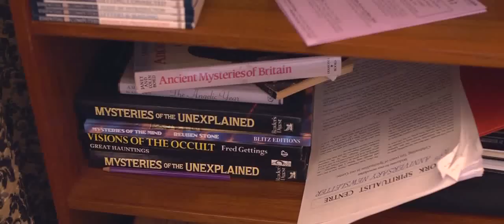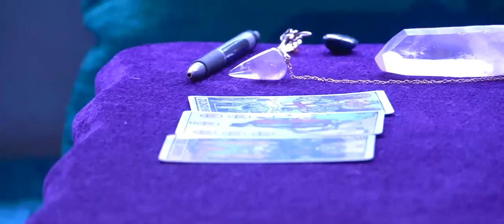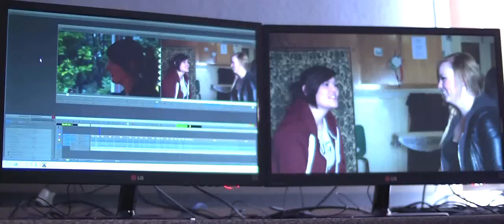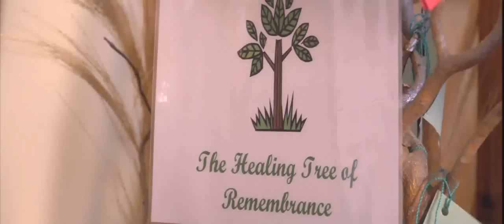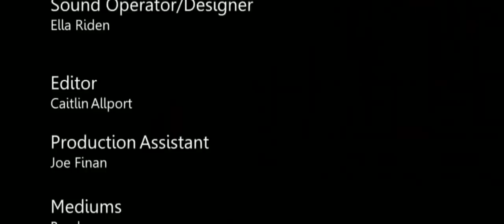Exploring The Unexplained - A Journey Into Spiritualism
WON: Best Documentary at the Royal Television Society Awards
NOMINATED: Best Documentary at London's International Film Awards

This Award-Winning Documentary was made back in our student days of 2013, as part of a University project during our time at York St John University.
The film was later submitted and screened at several global Film Festivals, and went on to win the awards stated above.

We wanted to documentary to offer a Channel 4-esque, behind-the-scenes insight into the film; and bring each individual viewer along with us on a journey.
Although this work was by no means perfect and suffered great issues throughout the filming process, it was stated that our "initiative, creativity, structure, research, involvement and exploration of the film, content and media as a whole" that really struck a chord with the judging panels.
"A work to be proud of for years to come." - Robin Small.